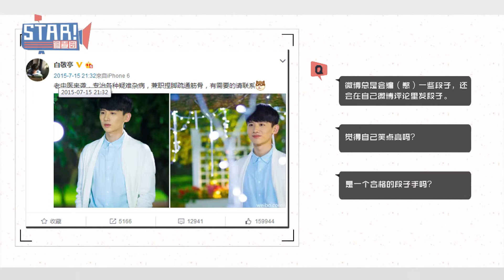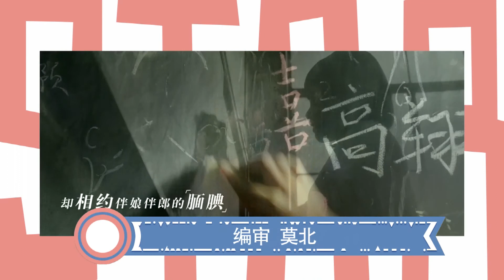九零后暖男鲜肉 - 白敬亭专访-STAR!调查团